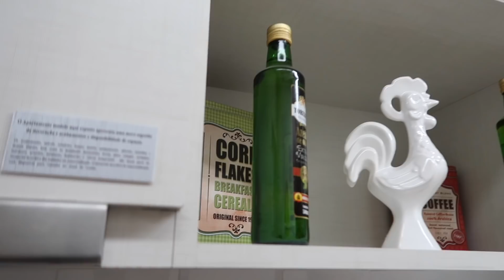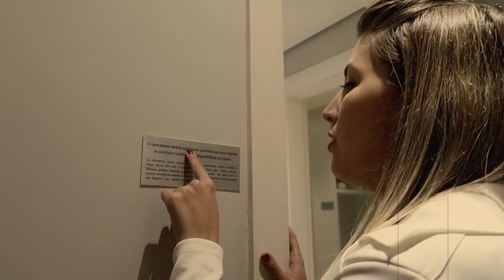Tour pelo apê 89m2 GabyNoDecorado #9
Tour pelo apartamento na planta, modelo decorado. Este apê tem 89m2 com living ampliado, distribuídos em 2 dormitório com uma suíte e varanda gourmet. Aqui mostramos ideias incríveis de marcenaria e decoração.

Para maiores informações sobre este e outros apartamentos na planta, entre em contato com:

- Facebook.com/oimovelideal